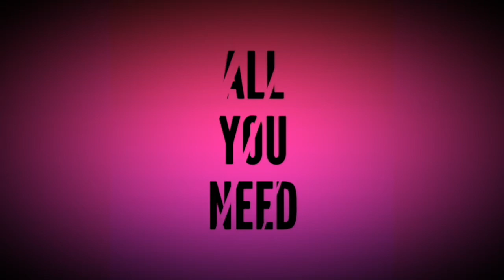99.9℅ can't stop there laugh😂😂|LiZaRd vs laser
GUys this video is only for fun and
Just wait for my next video uploading soon
Copy right of song - GET READY TO FIGHT
OWNED BY THERE OWNER NOT ME !!